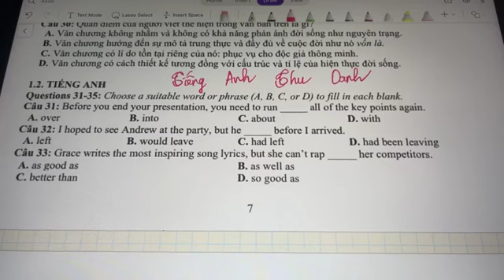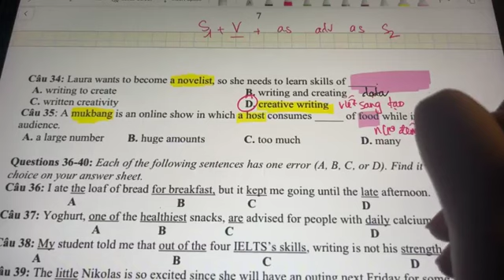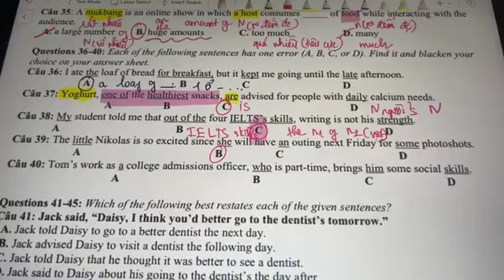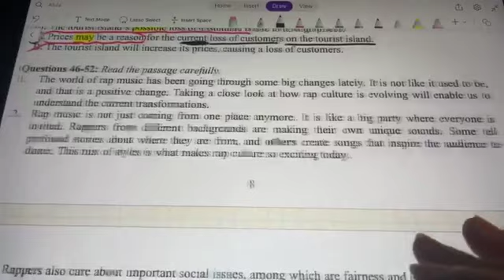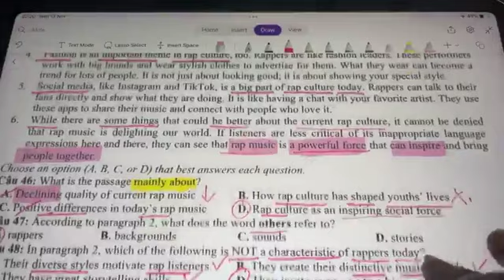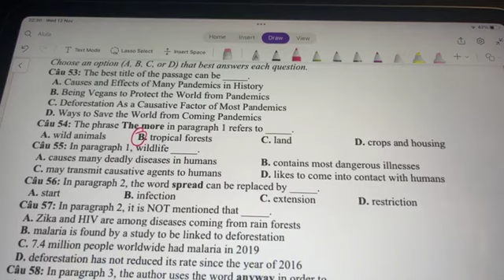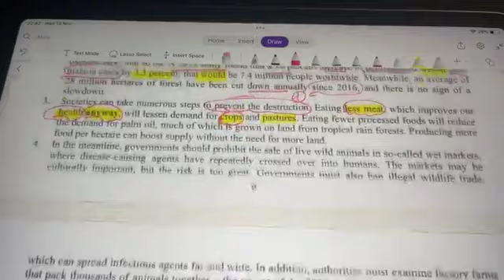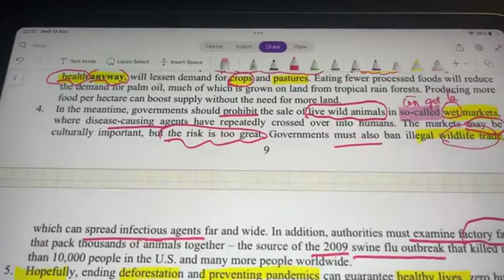ĐỀ MINH HOẠ ĐÁNH GIÁ NĂNG LỰC ĐẠI HỌC QUỐC GIA TP HỒ CHÍ MINH 2025 cô THU OANH